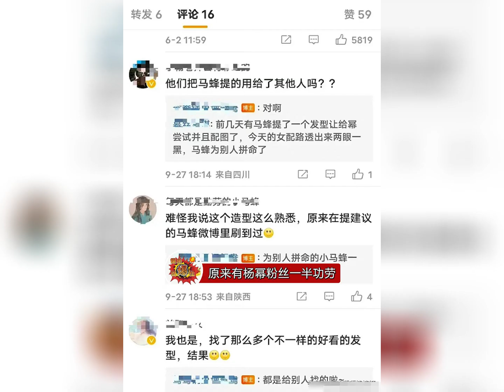杨幂粉丝吐糟制片人王一栩，称粉丝给杨幂到处搜罗的发型，被制作团队用在了女配身上。这是不是有点